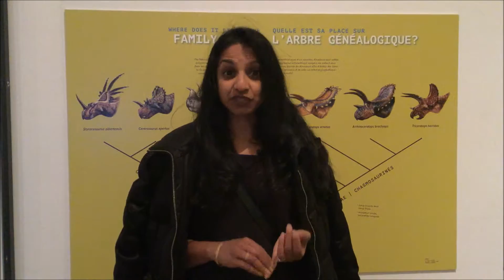Here's My Canada: Its All About The People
Uploaded to Youtube via the Heres My Canada website